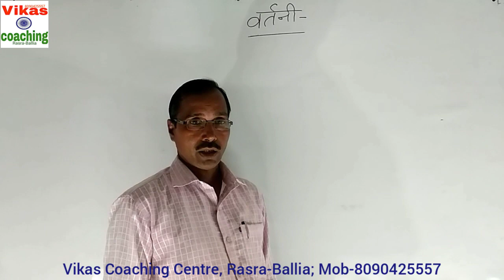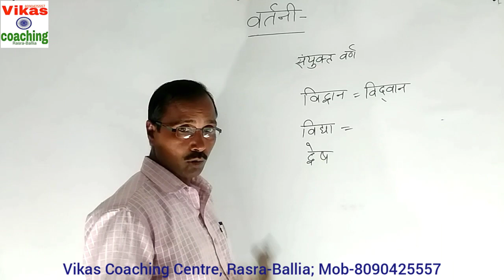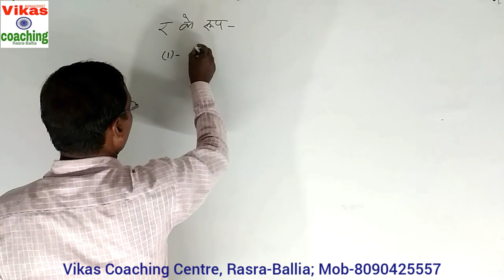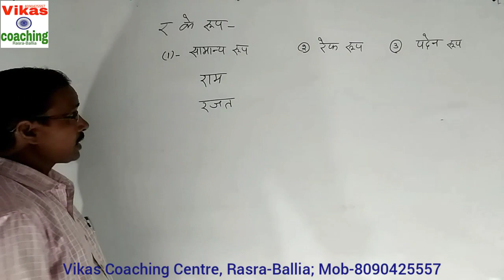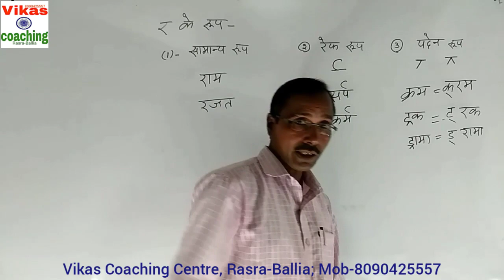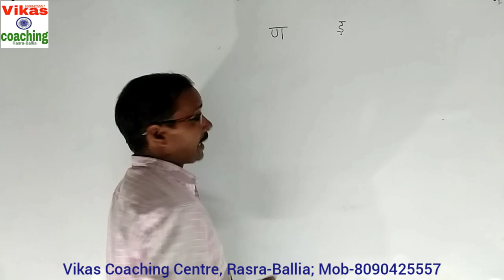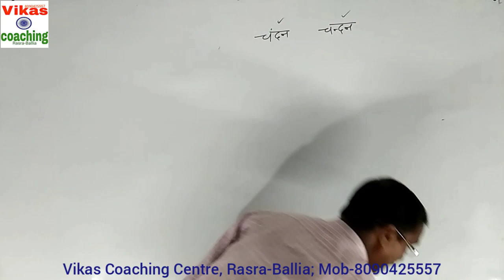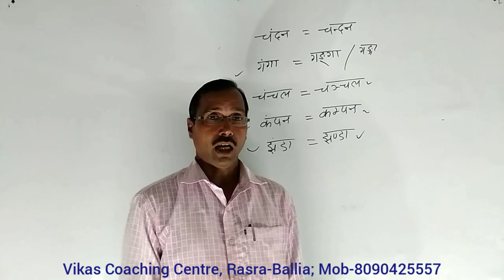वर्तनी / हिन्दी व्याकरण / र के विभिन्न रूप / ण तथा ड़ में भेद/Ram Prasad Sir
इस विडियो में आपको हिन्दी व्याकरण के निम्न बिन्दुओं के बारे में बताया गया है-

● वर्तनी

● संयुक्त वर्ण

● र के रूप

● सामान्य रूप

● रेफ रूप

● पदेन

● ण एवं ड़ में भेद

 सन्धि (Sandhi) ||Part-1|| के लिए:-

सन्धि (Sandhi) ||Part-2|| के लिए:-

सन्धि (Sandhi) ||Part-3|| के लिए:-

Chhand (छंद ) ||Part-1|| के लिए:-

Chhand (छंद ) ||Part-2|| के लिए:-

Complex Number ||Part-1|| के लिए:-

Logarithms of Complex Numbers के लिए:-

हिन्दी वर्णमाला || पार्ट-1|| स्वर के लिए:-

गोलीय अवतल पृष्ठ पर अपवर्तन का सूत्र :-

वर्तनी हिन्दी व्याकरण 'र' के रूप के लिए:-

गोलीय उत्तल पृष्ठ परअपवर्तन का सूत्र :-

हिन्दी वर्णमाला || पार्ट-2|| व्यंजन के लिए:-

व्यंजन संधि ||पार्ट-1|| श्चुत्व, ष्टुत्व संधि:-

व्यंजन संधि ||पार्ट-2|| जश्त्व, चतर्व, लत्व संधि:-

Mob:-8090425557